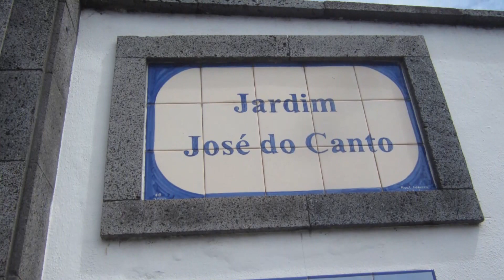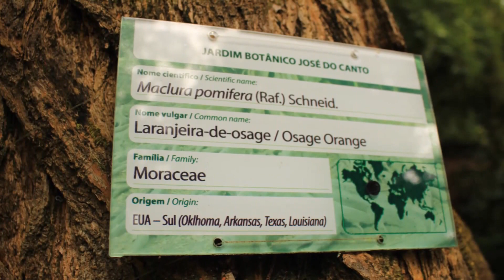Jardim José do Canto - Ponta Delgada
Dedico este pequeno vídeo a Maria Filomena Mónica, que teve a ousadia de entrar neste jardim, num tempo em que ele ainda não era visitável. Anos mais tarde, deu-nos a conhecer a vida e a obra deste homem invulgar, através do livro "Os Cantos, Uma Família Açoriana," pondo em evidência as qualidades raras de um amante da botânica que conseguiu transformar a Ilha de São Miguel num paraíso terreal, sendo o seu contributo determinante para uma tarefa que se revelou hercúlea.